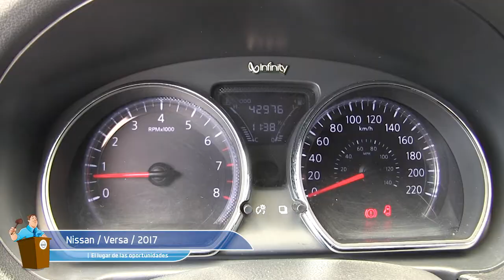Nissan / Versa / 2017 / 437398